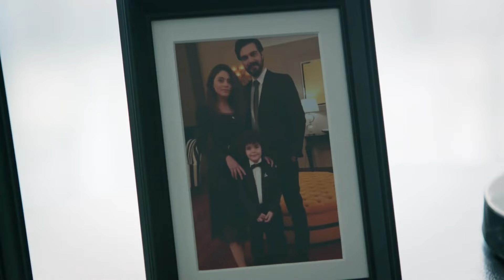La divertida pregunta de Yusuf | Legacy Capítulo 386